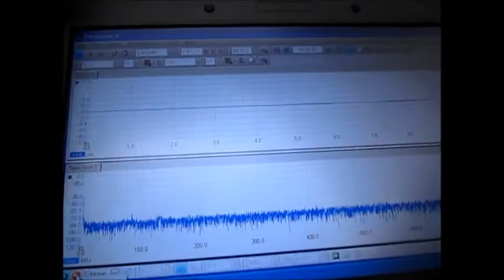小型・脱気マイクロバブル発生液循環 Small and degassed microbubble generating circulation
小型・脱気マイクロバブル発生液循環
Small and degassed microbubble generating circulation

マイクロバブル・ナノバブルの利用技術
Of microbubble-nano bubble utilization technology

ナノテクノロジーとソノケミカル実験装置